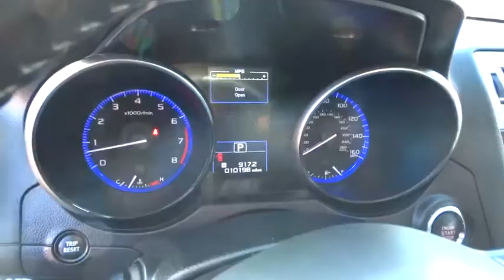2016 Subaru Outback Carson City, Reno, Yerington, Northern Nevada, Elko, NV 16-1270A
2016 Subaru Outback
2016 Subaru Outback 3.6R Limited - Stock#: 16-1270A - VIN#: 4S4BSENC2G3241534